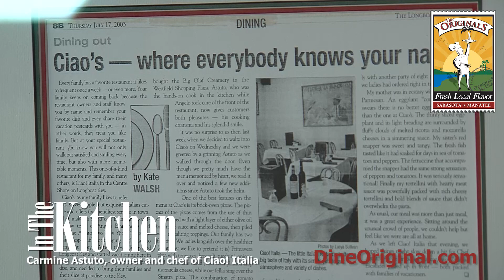In the Kitchen with: Ciao! Italia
Join us in the kitchen at Ciao! Italia with owner and chef Carmine Astuto as he prepares veal Elizabeth, an authentic Italian dish named for his daughter. Watch the preparation and get the full recipe

*IN THE KITCHEN is a trademark of Observer Media Group, Inc.